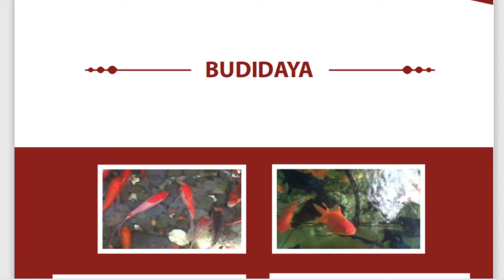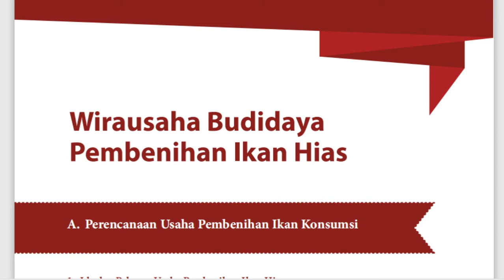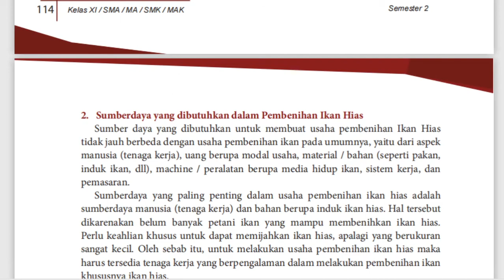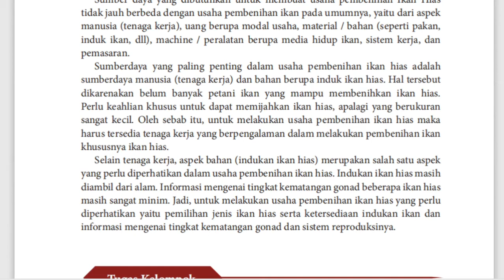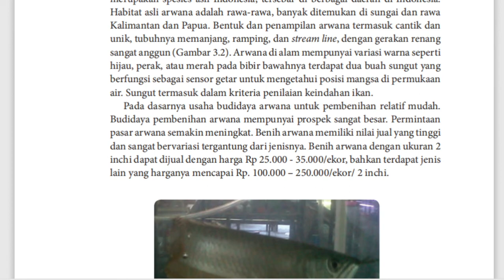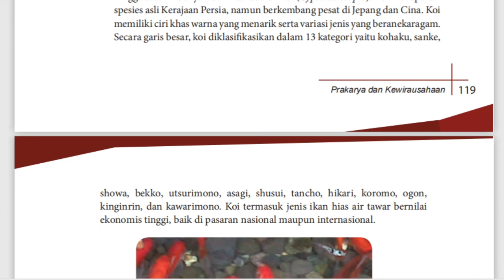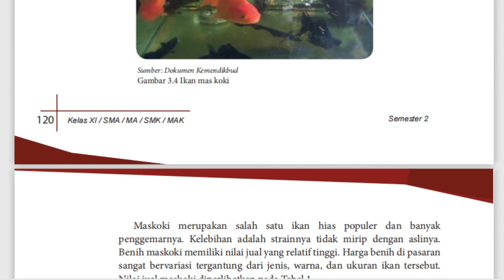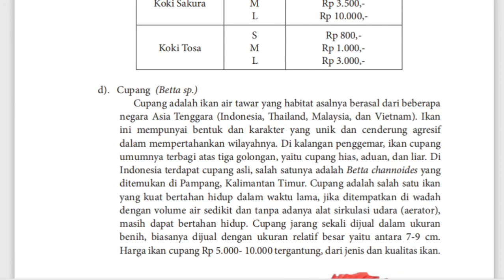11 A (PRAKARYA) - RABU, 17 MARET 2021 2